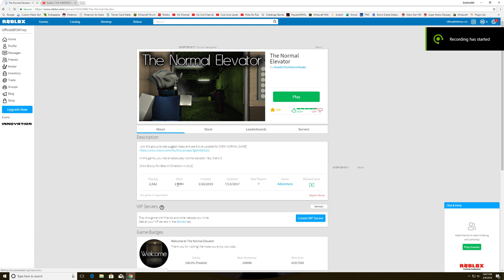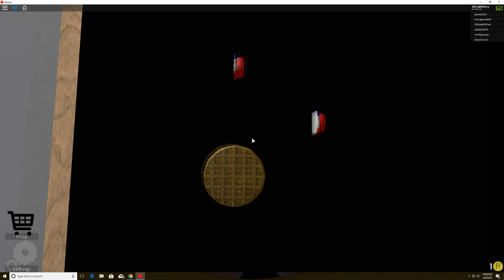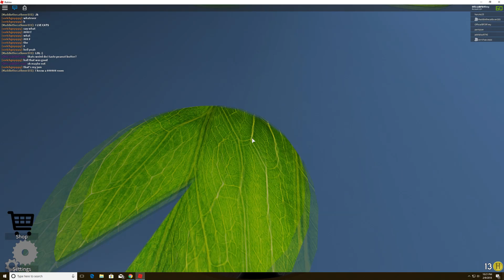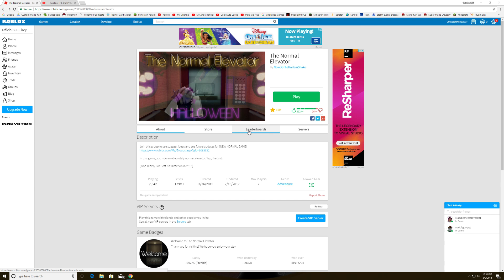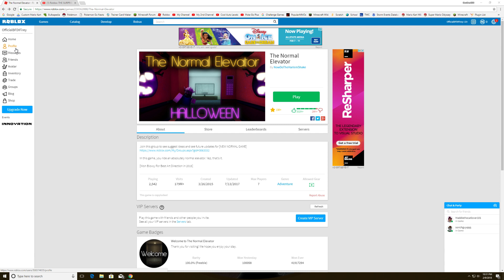Firey Plays Roblox: Episode 2 - The Normal Elevator!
In today's episode, Firey enters a suspiciously normal elevator and goes a lot of crazy floors! Where might he go?